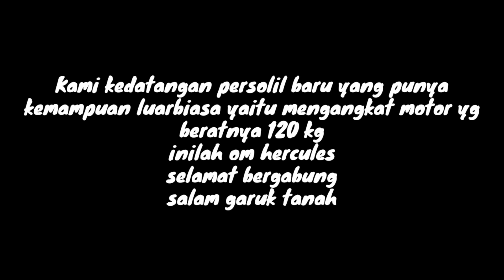Om hercules naik gunung motor sampai di angkat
trail adventure motocross
trabac trail adventure balad cimawate